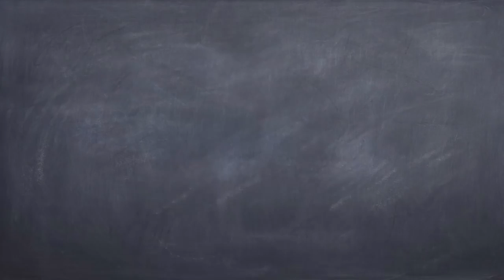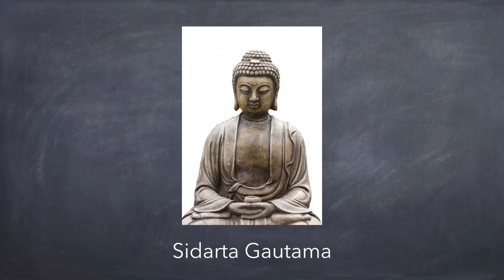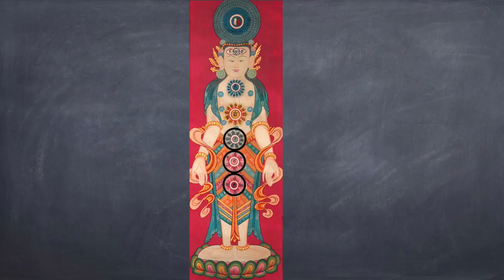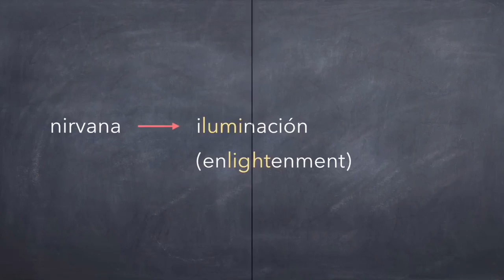La filosofía budista, pt 1 6